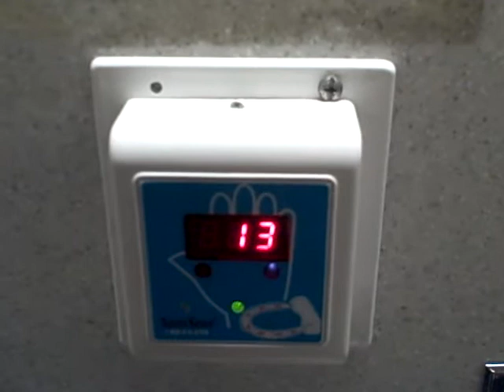The SaniSeat toilet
Short video clip of the amazing SaniSeat toilet, taken in the Men's bathroom at Chicago O'Hare Airport.